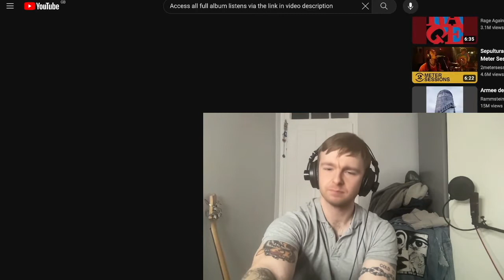Rammstein - Dalai Lama Reaction & First Time Listen